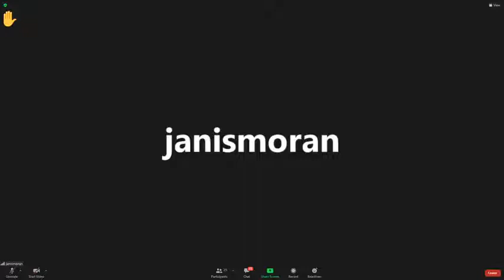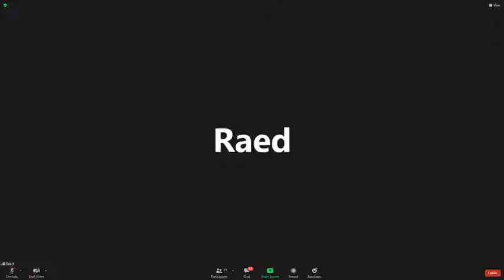FLORIDA CENSORSHIP- Obstructing Education in Florida: Book Banning and Restrictive Speech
Starts about 3:40. Panel Discussion from Space Coast Progressive Alliance.
15:25: Vanessa Skipper, VP of Brevard Federation of Teachers
35:10: Adam Tritt, Educator, Author, and Founder of Foundation 451: The Banned Book Project
50:50: Michael Butler, Distinguished Professor of History at Flagler College